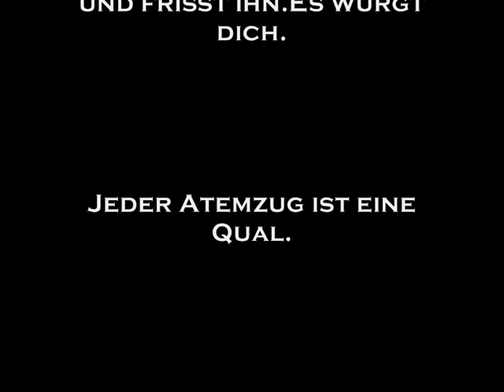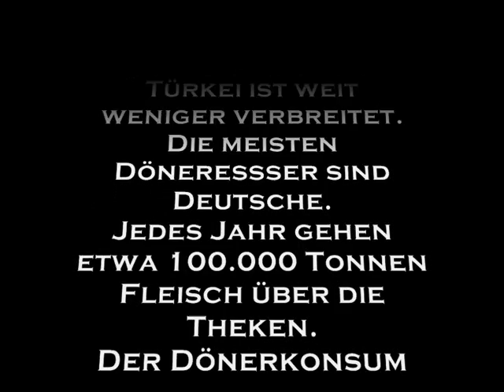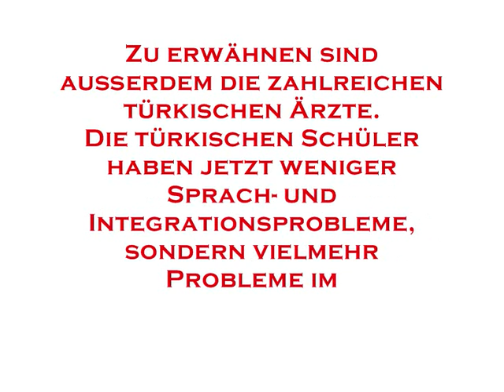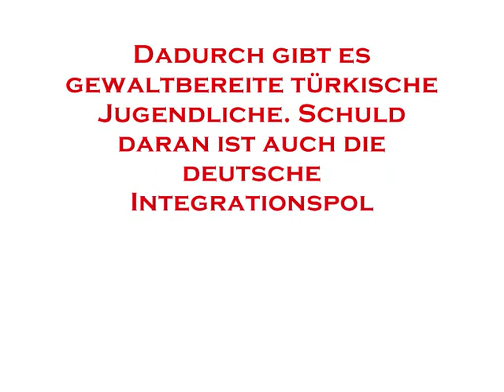Collage: Türken in Deutschland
Meine dadaistische Collage mit dem Thema: Türken in Deutschland
Zitate aus dem Buch Ganz unten von Günter Wallraff
Abschnitte meiner Collage
Hintergrundinformationen